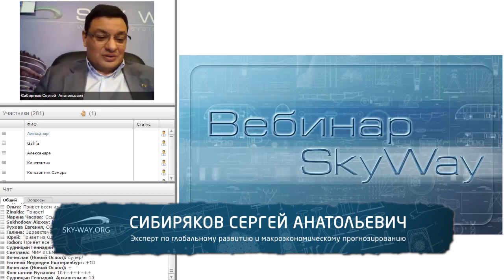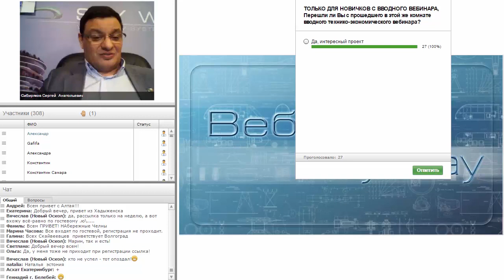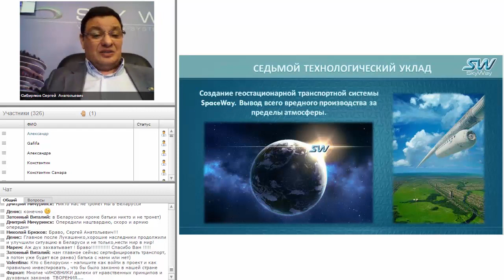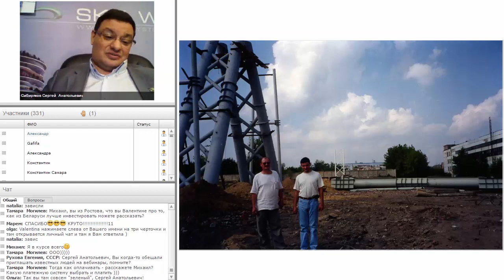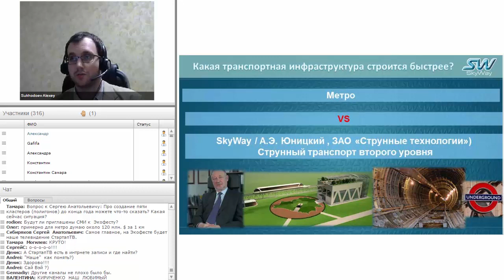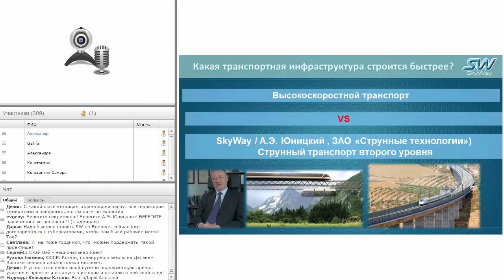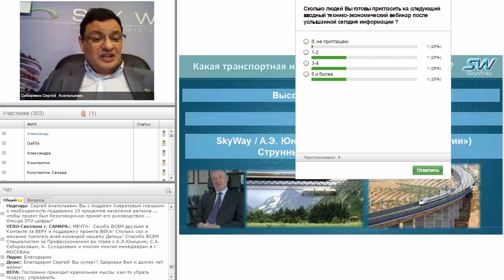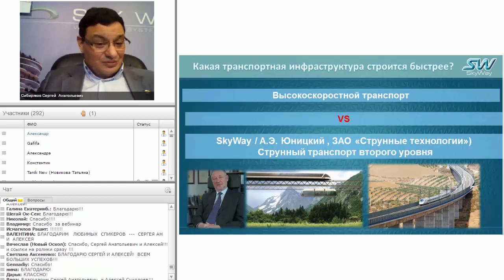Технико Экономический вебинар с Сибиряковым и Суходоевым 20.04.16